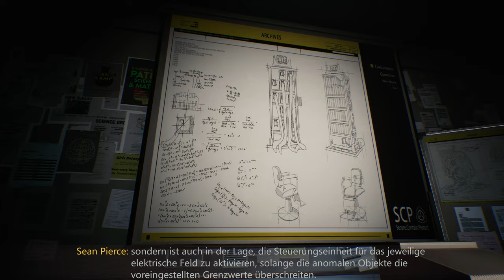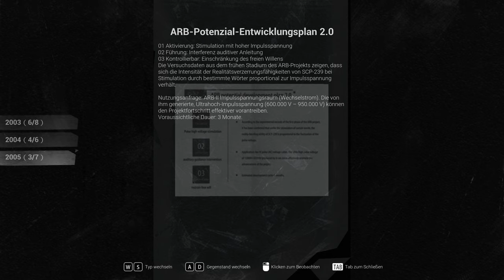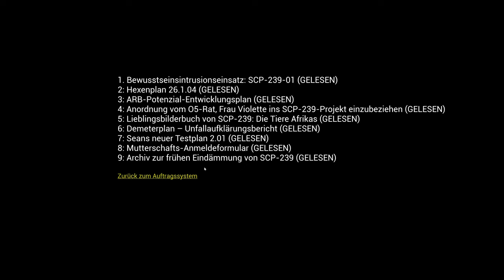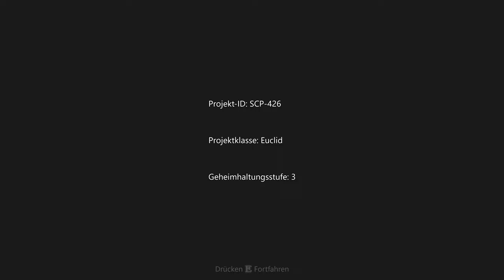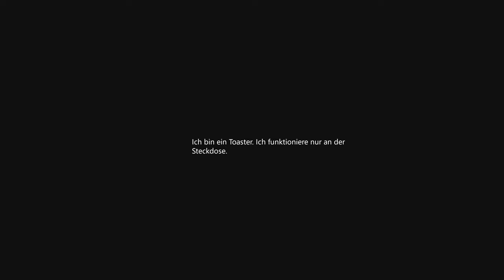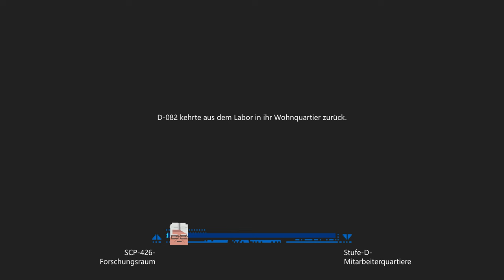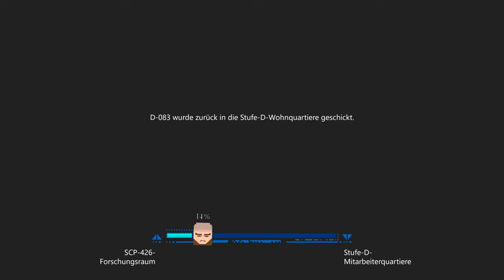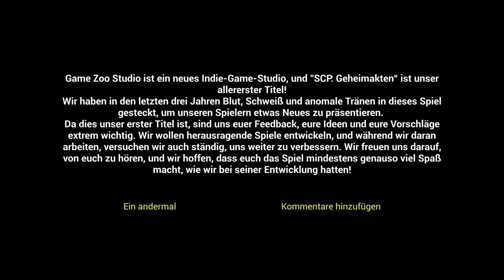SCP: Secret Files - Lets Play Deutsch - E06 | 4K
SCP: Secret Files ist eine Sammlung von paranormalen Fällen der SCP Foundation. Als neuer Forschungsassistent absolvierst du ein Einführungsprogramm, dass dich alles in Frage stellen lässt, was du glaubst zu wissen.